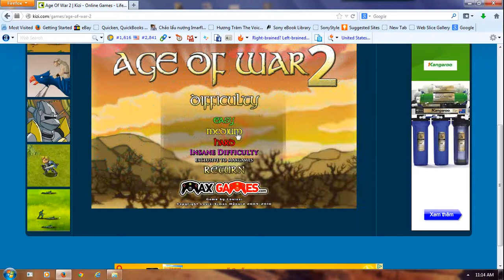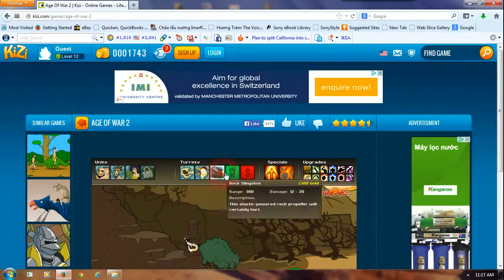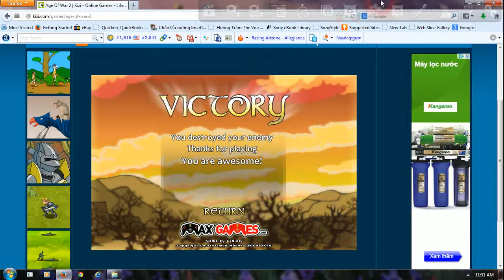Game chiến thuật age of war 2, game tại kizi.com, game chơi rất hay